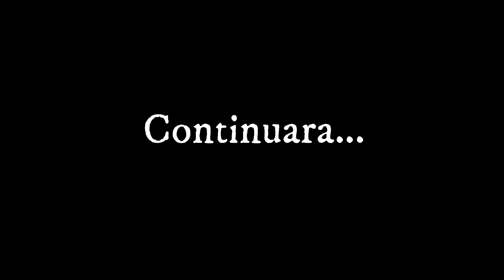Kion x Fuli Un Amor Inseparable -- Capitulo 1 -- (Leer descripcion)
Este va ser el primer capitulo de la serie nueva , Kion x Fuli un amor inseparable
Y el video de preguntas y respuestas va a ser este fin de semana
Recordadlo bien ¿Ok?